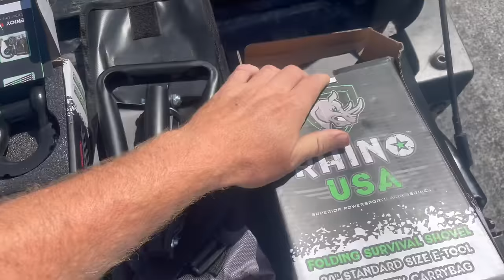Stuck Jeeps Everywhere!!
I got stuck, they got stuck, and we all got stuck eventually. If you've never been to the offroad park Plantbamboo, you got to check it out! It's an event-only park, so they are not always open. However, they host some epic events.

If you're in the market for some rock-solid recovery gear, check us out at rhinousainc.com

Don't forget to join your local rescue group. I run a network of volunteer-based, off-road recovery groups on Facebook. Search your state's name with 4X4 RESCUE at the end.

Lastly, show some love to another Youtube channel called Alpine Redneck Rescue. He's also a Rhino Ambassador.